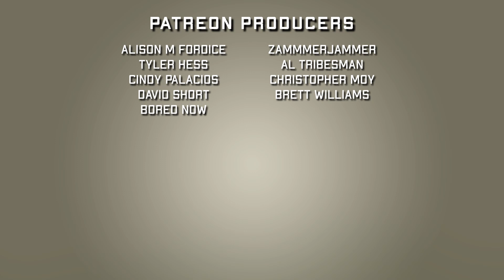Batman #408 | Post-Crisis Batman | Retro Comic Review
Welcome to Previously in the Multiverse, our DC comics podcast where we review classic runs issue by issue!